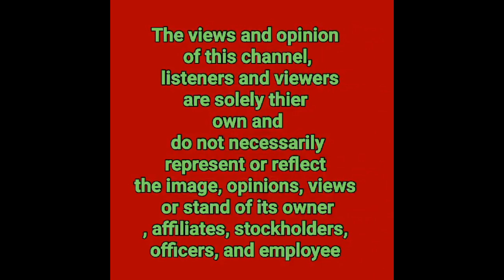ANGERIK| ERIK SANTOS DI NANGHINYANG KAY ANGELINE QUINTO PERO NAKARANAS NG ANXIETY AYON SA INTERVIEW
THIS CHANNEL IS ALL ABOUT THE LOVE STORY AND JOURNEY OF ANGELINE QUINTO AND ERIK SANTOS